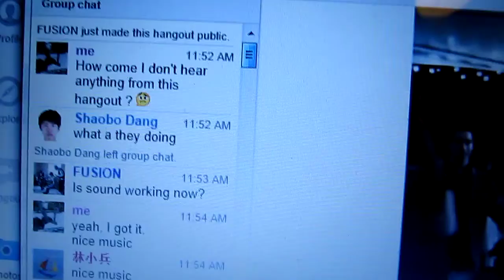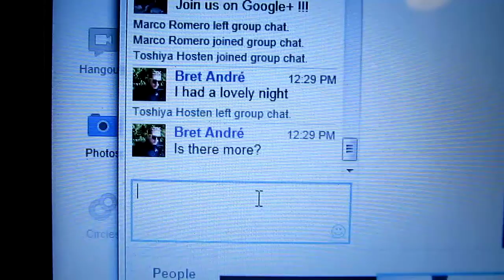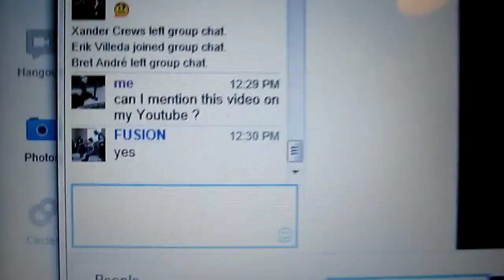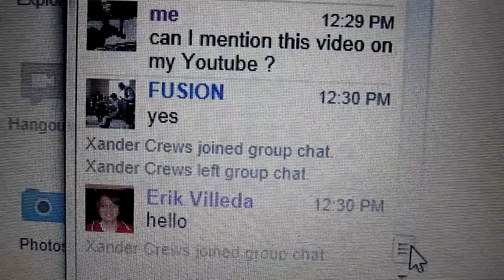First encounter with Hangout and the musical band FUSION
While learning  how to use Hangout on Google Plus for the first time, I stumbled on a musical band by the name FUSION. I could view the live performance of the band while chatting with someone at the other end of the internet connection. This is awesome. The world seems within handreach.